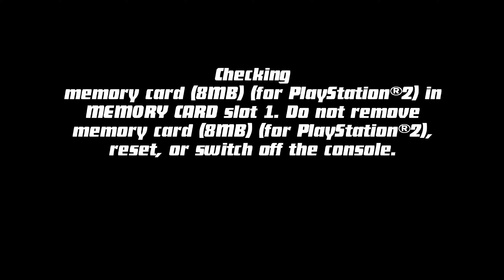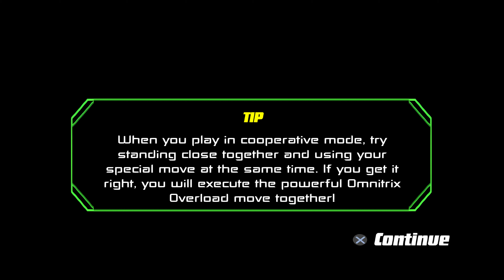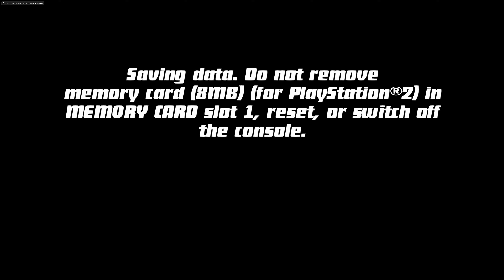Ben 10: Protector of Earth HD - Full Walkthrough Part 4 [ 4K 60FPS ] - No Commentary ( PCSX2 2024 )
➤ABOUT GAME :
Ben 10: Protector of Earth is an action-adventure video game developed by High Voltage Software and published by D3 Publisher and is based on the series animated television series Ben 10. This is the second Ben 10 game and it was released for the PlayStation 2, PlayStation Portable, the Nintendo DS and the Nintendo Wii in late 2007.

         ★★FOLLOW ME★★
 📍Instagram • @realmkridah

💻 Specs 💻
💻 Motherboard - Gigabyte Z790 AORUS ELITE AX DDR5
💻 SSD 1 - WD BLACK™ SN850X NVMe™ SSD Gaming 1TB
💻 SSD 2 - Kingston A2000 NVME 1TB
💻 CPU COOLER - MasterLiquid ML360L ARGB V2 CPU Liquid Cooler
💻 PSU - Corsair HX Series, HX1200, 1200 Watt, 80+ Platinum
💻 Monitor - BenQ MOBIUZ EX3210U 32 Inch 4K IPS Gaming Monitor

ben 10 protector of earth all quick time events,